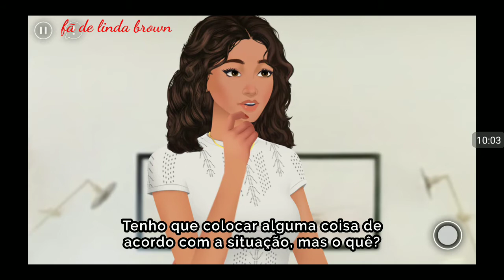Receita para o amor 12 temporada episódio 19 uma urgência